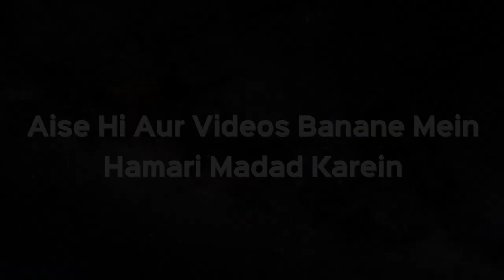20000 Rs. Udhaar Diye Us Se Extra 1000 Rs. Mahine Liye toh Kya Yeh Soodh Hoga | Shaikh Kifayatullah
20000 Rs. Udhaar Diye Us Se Extra 1000 Rs. Mahine Liye toh Kya Yeh Soodh Hoga | Shaikh Kifayatullah Sanabili | iPlus TV